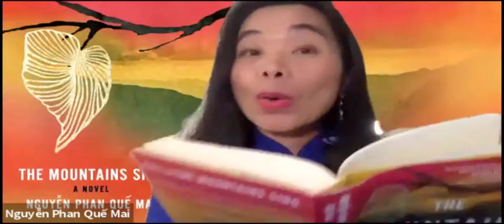Connections: Nguyễn Phan Quế Mai In Conversation With Wayne Karlin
Nguyễn Phan Quế Mai presents The Mountains Sing
In conversation with Wayne Karlin

The Mountains Sing—the first novel in English by celebrated Vietnamese poet Nguyễn Phan Quế Mai—tells an enveloping, multigenerational tale of the Trần family, set against the backdrop of the Việt Nam War. Trần Diệu Lan, who was born in 1920, was forced to flee her family farm with her six children during the Land Reform as the Communist government rose in the North. Years later in Hà Nội, her young granddaughter, Hương, comes of age as her parents and uncles head off down the Hồ Chí Minh Trail to fight in a conflict that tore not just her beloved country, but her family apart. Vivid, gripping, and steeped in the language and traditions of Việt Nam, The Mountains Sing brings to life the human costs of this conflict from the point of view of the Vietnamese people themselves, while showing us the true power of kindness and hope. Joining Quế Mai in conversation (virtually!) is CSM Professor Emeritus Wayne Karlin, Vietnam veteran, award-winning novelist, and editor of Curbstone's Voices from Vietnam series.